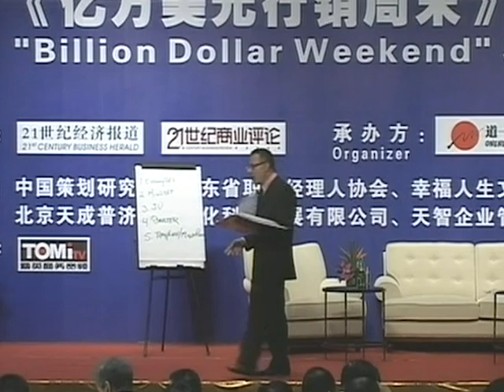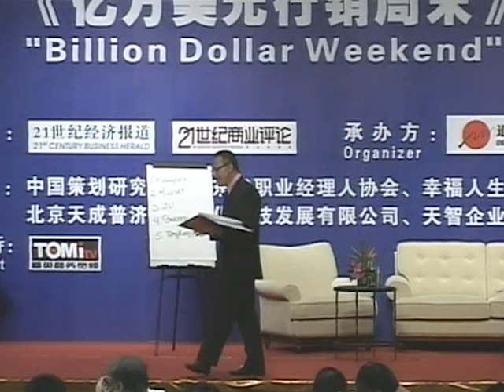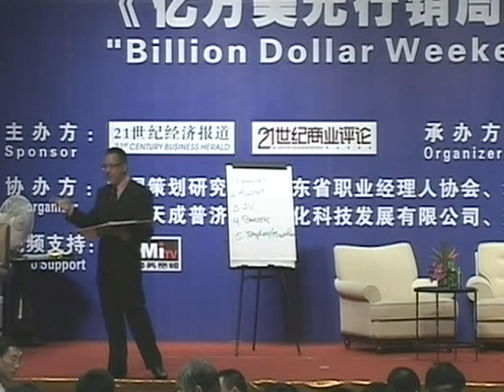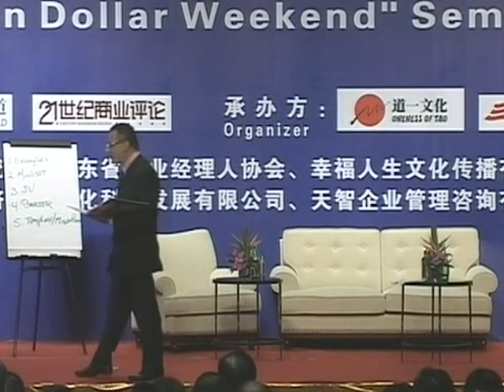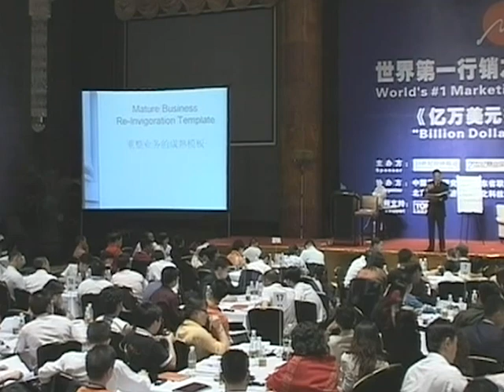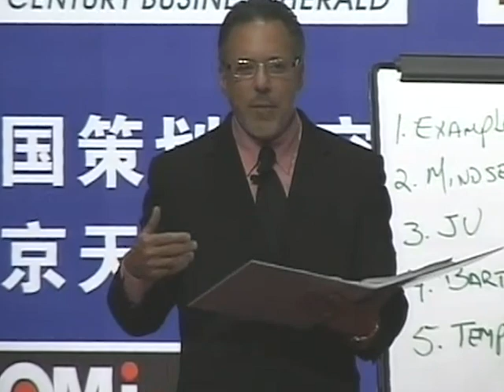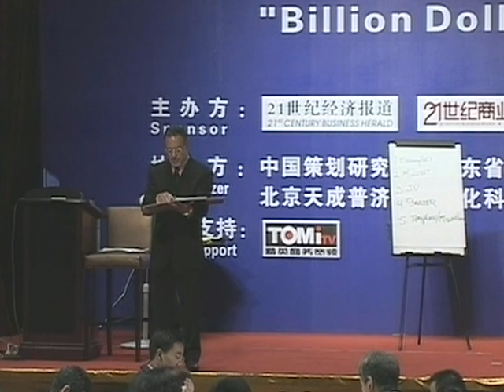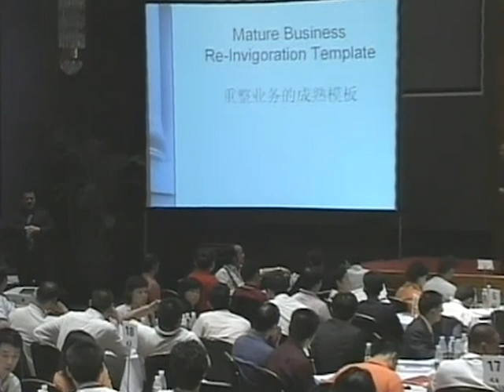You're Missing Out On Profit By Only Selling A Client Once | Jay Abraham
Do you want to know how to Make a Small MINDSET Shift to increase the profit in your business this year? Let Jay Abraham teach you how.